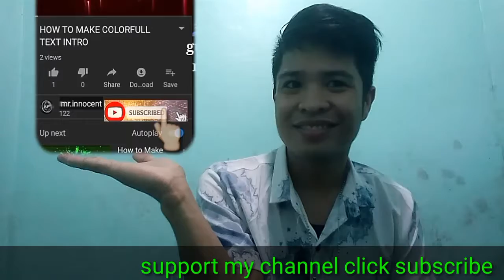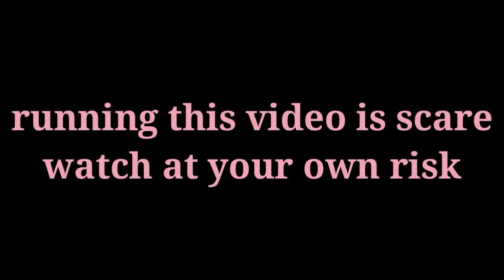Korean Short horror story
Kung gusto mo magkaload agad eto mga apps na pwede ka magkaload at makaipon ng load
Sa pag log in mo dyan enjoy salamat👇👇👇👇👇👇

1)This video has no negative impact on the original works (It would actually be positive for them)
2)This video is also for teaching purposes.
3)It is not transformative in nature.
4)I only used bits and pieces of videos to get the point across where necessary.